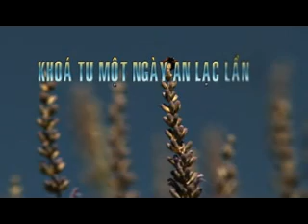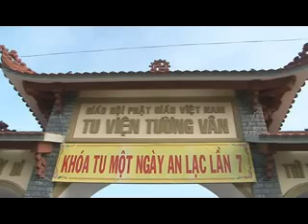Nuoi Day Con Thoi Hien Dai 1/2 - DD Thich Phuoc Tien